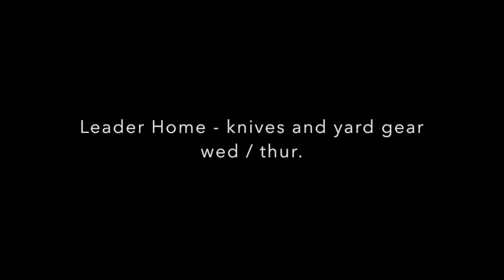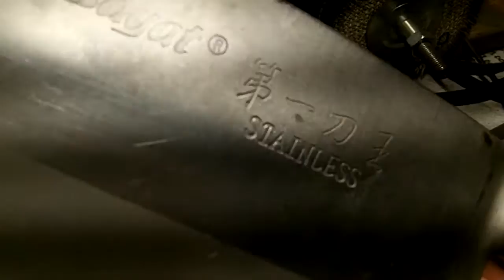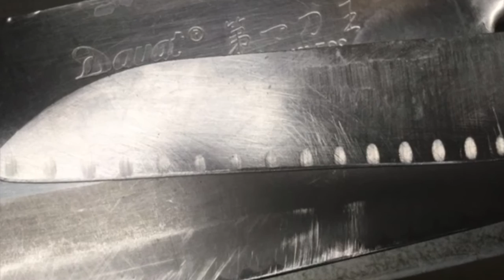SHARPENING KNIVES - TRIMMERS & LOPERS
Wed and today.
see you for a spin soon,
Please Visit my YouTube Knife Channel.
Please Visit my Knife Wed Page for info.

Camera and such:
KNIFE STUFF
3M Trizact belts from 100 grit to 4,000